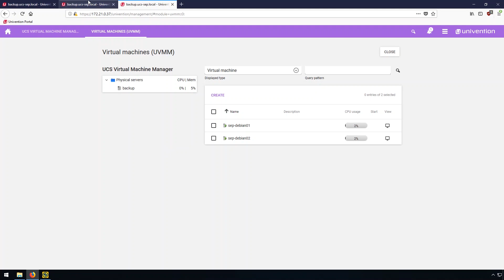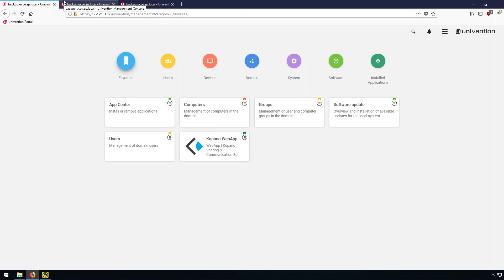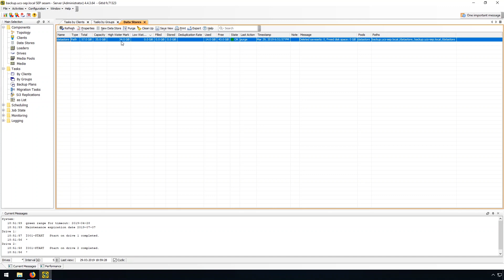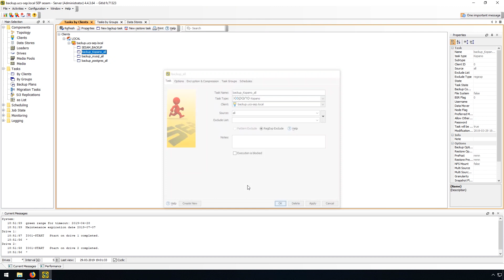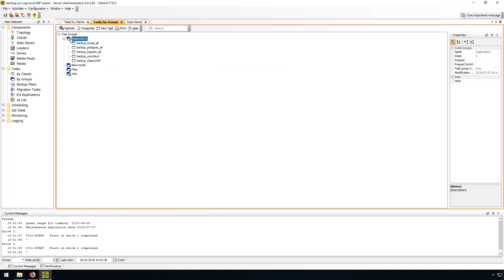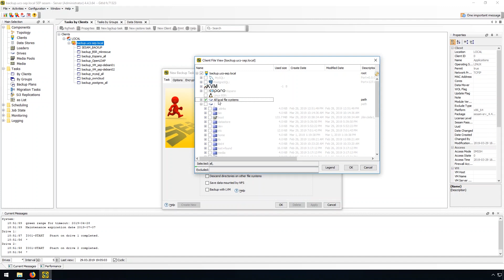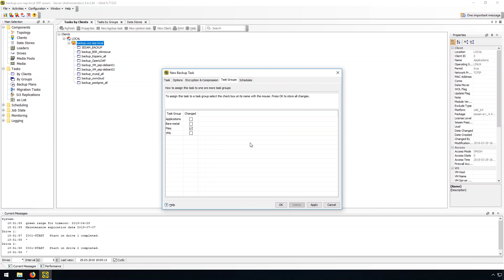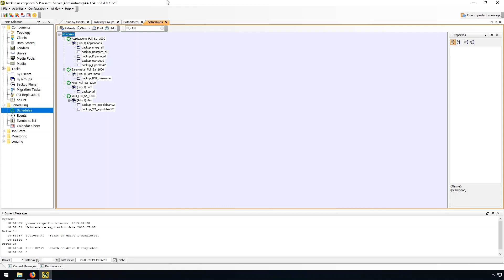SEP sesam | Univention Corporate Server (UCS) Backup (Lang_DE)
Dieses Video zeigt Ihnen, wie Sie mit SEP sesam einen Univention Corporate Server (UCS) sichern. Die UCS Umgebung besteht in diesem Video aus folgenden Komponenten:
Kopano, MySQL, PostgreSQL, OpenLDAP, ownCloud und KVM.